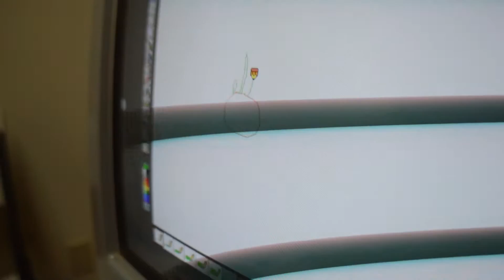Orangefield Orange Farms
Kicking off the start of the channel.

Orangefield Orange Farms "Purveyors of luxury citrus"